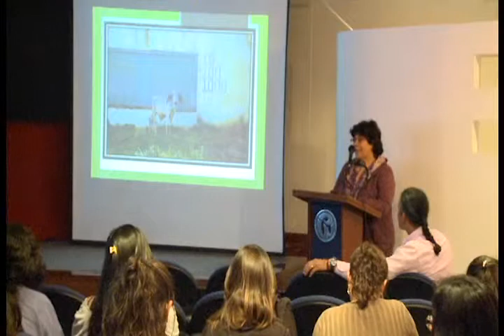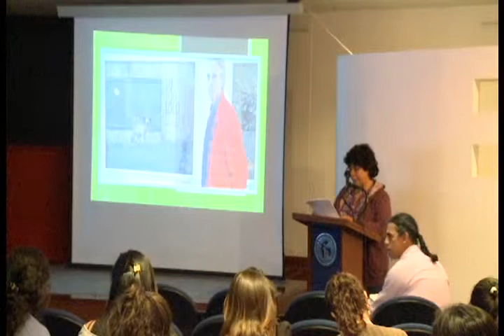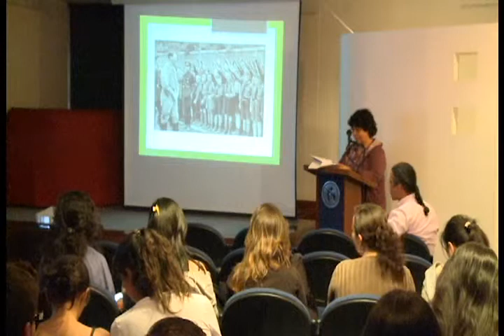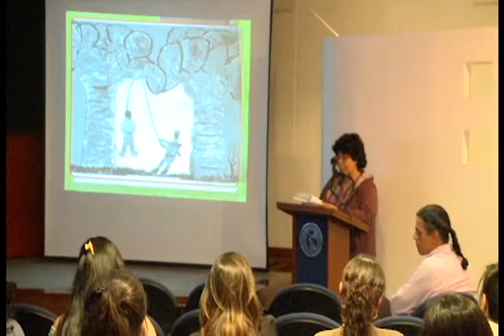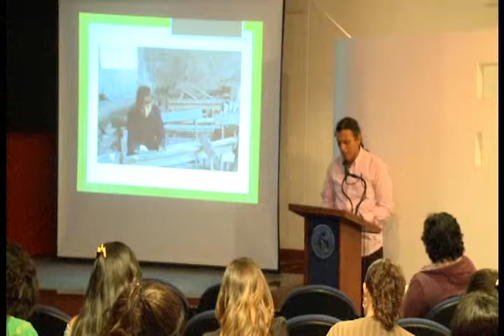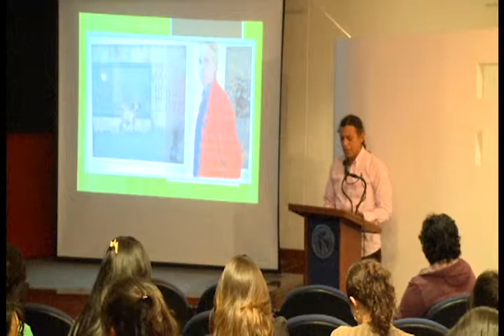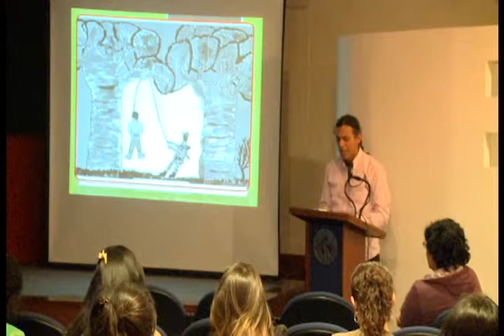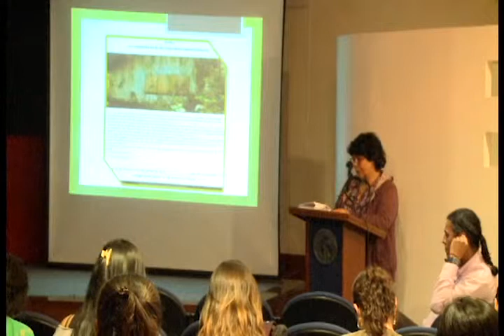Enseñanza de la historia reciente y pedagogía de la memoria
El Departamento de Posgrados de la Facultad de Educación presentaron la Cátedra magistral de la Maestría en Educación «Educación y Cultura Política: trayectorias investigativas».
Conferencia: "Enseñanza de la historia reciente y pedagogía de la memoria."
Expositores: Prof. Jeritza Merchán y Prof. Gerardo Vélez.
Fecha: Abril 2 de 2014